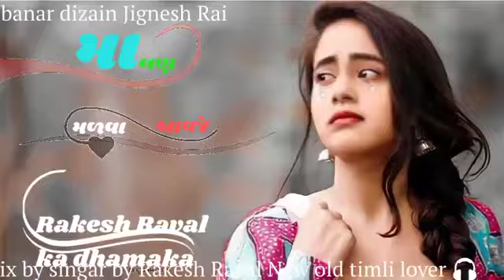માલણ મળવા તુ આવજં//New TimliOld Rimix//2024//Rakesh Raval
માલણ મળવા તુ આવર્જ//New Timli
Old Rimix//2024//Rakesh Raval
- juni Timli Old Rimix
16
पसंद
1,229
व्यू
mix_mix_whatsapp_status_new_timli_status_4k
માલણ મળવા તુ આવજે//New Timli Old
Rimix//2024//Rakesh Raval - juni
Timli Old Rimix
_timli_status_4k
19 दिस
2023
fullscreen_love_status_dj_
mix_
4kStatusdj_remix_gujaratihindi_old_song_whatsappdj_remix_mix_whatsapp_status_new_timli_status_4khindi_dj_remix_love_video_statusલાલુડાયરાન્યૂટીમલીlલાલુડાયરાઅંબાજીmashupsong2022remixgujaratihitgujratisongsssdigitallaludayranewdakla2022ssdigitallovesongsgujratimovievijaypankajlyricslaludyraradyodahkrdahkelyricsvijaypankajlaludayralyricsvijaypankajlaludayraradyodahkrdahkeambajinewtimlilaludayraambajinewtimli2022laludayraanewtimliambjinewtimliexpressambajinewtimlirimexambajiremixnewtimliambajinomodevdolaludayrnewtimliremixambajibabaridjbhavnrajremixDigital 1OM views @Sound of Gujarati
Timli Remix. @PK DJ Remix Gujrati
@Gujarati Timli las PATEL @gujarati
dj rimex song @Gujarati status
@gujarati attitude status
@Piyush-Official !! Remix BOY ALL
Frinds!!! DJ JP STAR KING DJ
BHAVANRAJ DJ MAHESH BARIA DJ
SACHIN BARIA DJ VIJAY BARIA DJ
MUKESH BARIA DJ MUKESHBRIA
(MELDI SARKR) DJ VIREDRA PATEL DJ
MAHENDRA BARIA(DE BARIA) DJ
SANJU NASHIGPUR DJ RANCHHOD
MALIVAD DJ PANKAJ DJ KISHOR
PATEL BABARIDJ DJ SAKRUT BARIA
DJ SUNIL DJ KIRAN MALIVADમાલણ મળવા તુ આવજં//New Timli
Old Rimix//2024//Rakesh Raval
Old Rimix//2024//Rakesh Raval
16
पसंद
1,229
व्यू
mix_mix_whatsapp_status_new_timli_status_4k
Rimix//2024//Rakesh Raval - juni
Timli Old Rimix
_timli_status_4k
19 दिस
2023
fullscreen_love_status_dj_
mix_
4kStatus@Vipgamingvk @lrhence09 @YoutubeWaleBaba86 @ChuChuTV @Djpallavak47 @FiftyShadesVEVO @VKNewsOfficial @aadivashsuneelkumarjayjohar @hiphopdx @thef2@domtechmag @abdallah_mamdoh_1 @im_djleo @KUNALMANDLOI @PokeRB @tydollasign @MauMcMahon @dk_hindi_music @YouTubeViewers